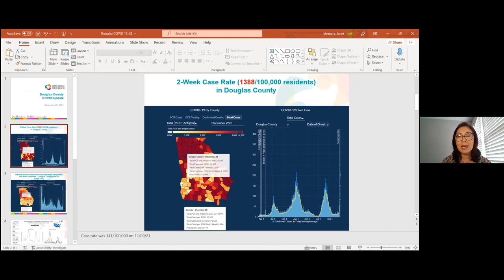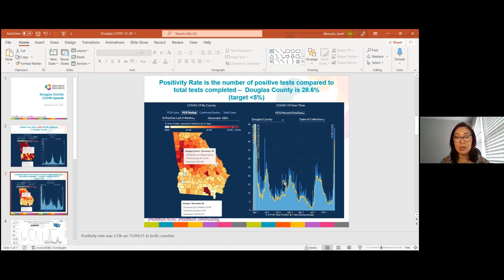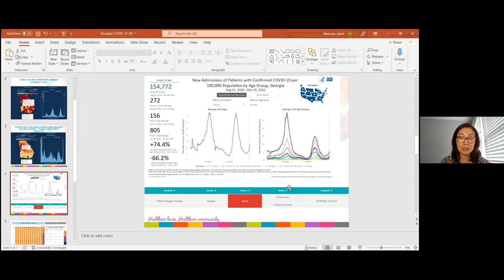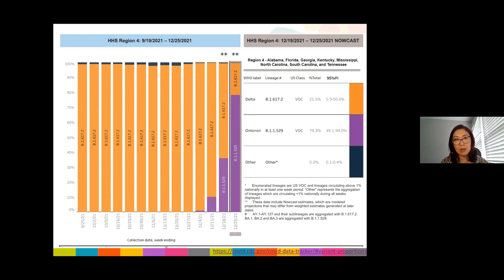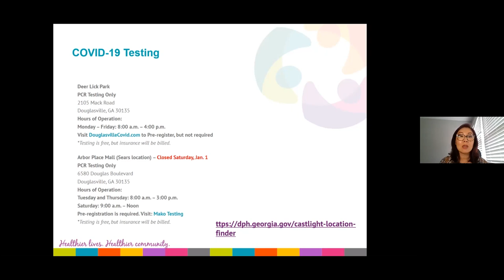Dec 29th, 2021 Special Covid Update with Chairwoman Dr. Romona Jackson Jones and Dr. Janet Memark.